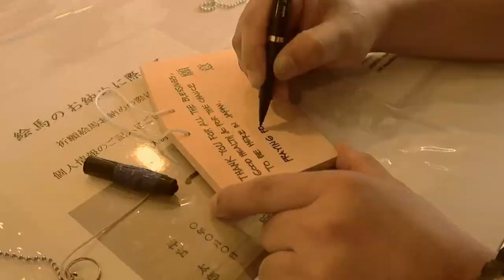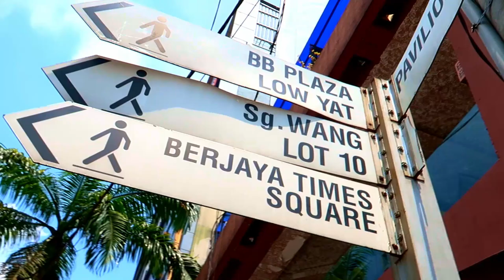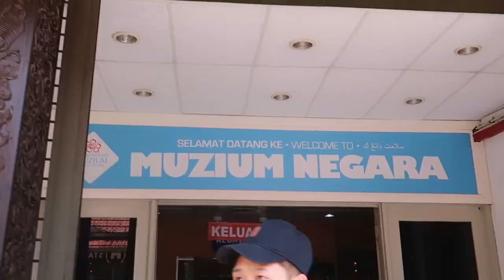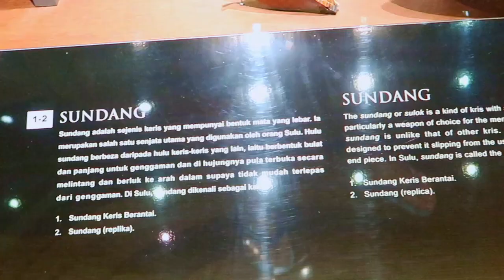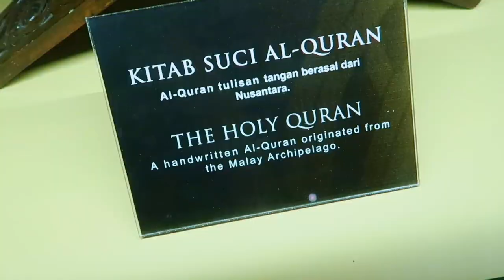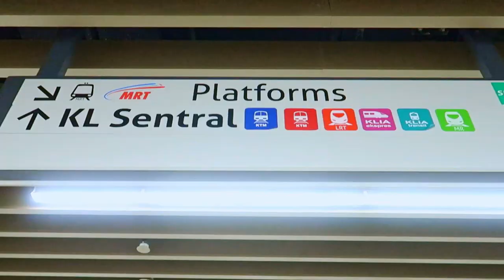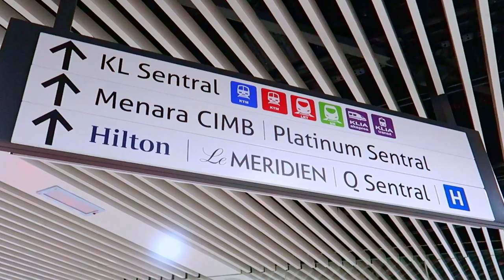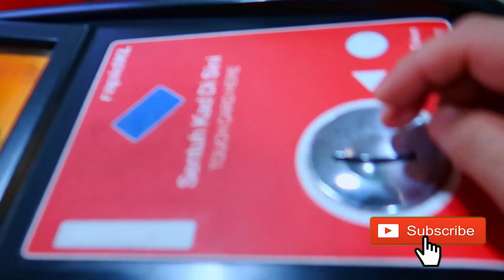Exploring Muzium Negara | KL, Malaysia Travel Vlog 6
Hello Guys! My name is Yaung. I am from Cebu City, Philippines 🇵🇭 and is currently residing in China 🇨🇳.

If you like this video, I would very much appreciate it if you click like. 😊

For first time app users of Klook & Airbnb. You can get discounts by using the link below to sign up! 👍

Accommodation: 🏢🏡
Get ฿ 1,200 off your first Airbnb experience.

Tickets and Others: 🚌🎡
Hey! I've just given you ฿ 91.9 for your first activity on Klook.

Camera used in this vlog. 📷🎞
Canon G7X MII
GoPro Hero5

I truly appreciate the love & support you all give to inspire me in making more vlogs.